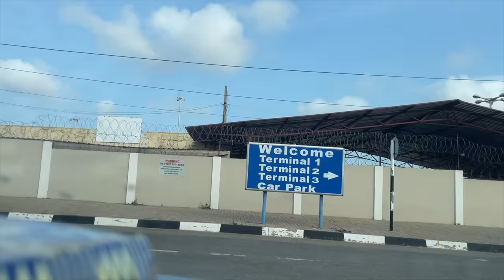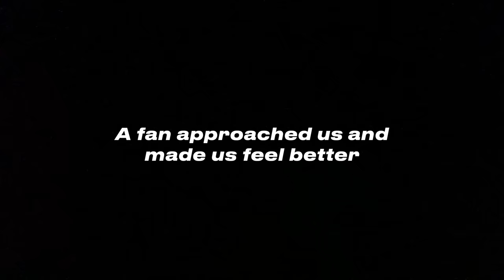OUR LAST HOURS TOGETHER : 𝐋𝐞𝐚𝐯𝐢𝐧𝐠 𝐆𝐡𝐚𝐧𝐚 𝐀𝐧𝐝 𝐌𝐲 𝐁𝐨𝐲𝐟𝐫𝐢𝐞𝐧𝐝 𝐁𝐞𝐡𝐢𝐧𝐝, Broke My Bag, Met Some Fans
✨Thanks for supporting us every day! Leave a LIKE so our family can grow.

➡️LETS GET TO 100K!🎉 JOIN THE FAMILY!